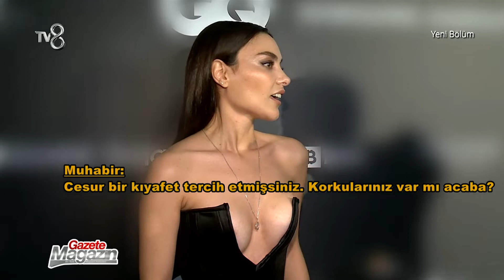Öykü Karayel'den Anlamlı Konuşma | Gazete Magazin 7. Bölüm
Öykü Karayel'den Anlamlı Konuşma.
10 yıldır sosyal medyada süren macerası ile Gazete Magazin bundan sonra her Pazar TV8'de Ezgi Avcı'nın sunumuyla ekranlarda da olacak.